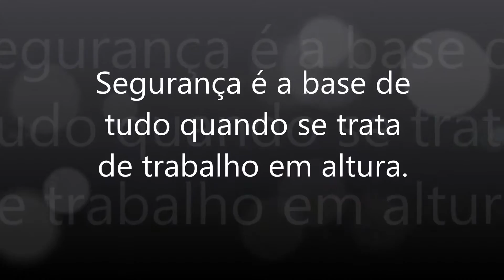Alpinismo industrial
Os limites de dificuldades são todos rompidos com segurança e agilidade.